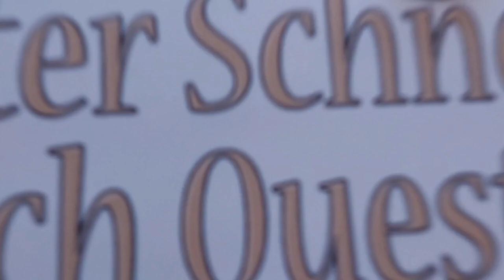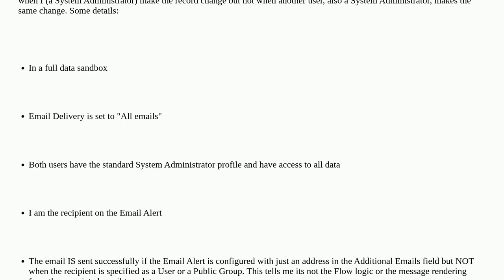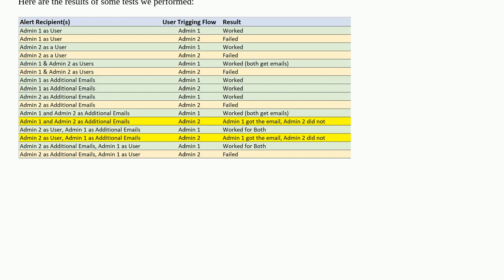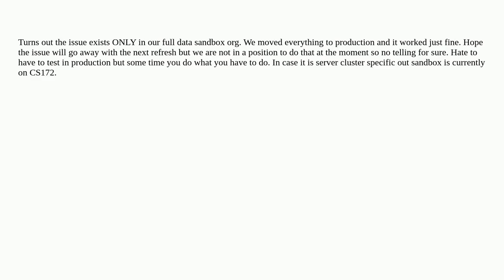Salesforce: Flow Email Alert does not seem to see recipient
Flow Email Alert does not seem to see recipient

A special thanks goes out to the community

  alert email visual-workflow